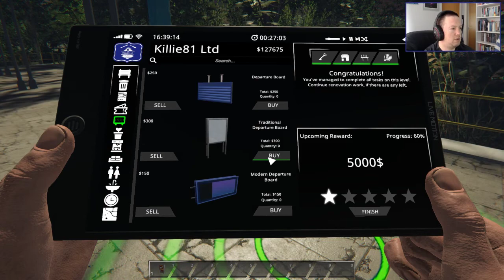Let's Play: Train Station Renovation - Part 6 - Catrough Station (99%)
Unbelievably I couldn't work out how to get this station from 99% to 100%. I am clearly missing some rubbish or some other imperfection.